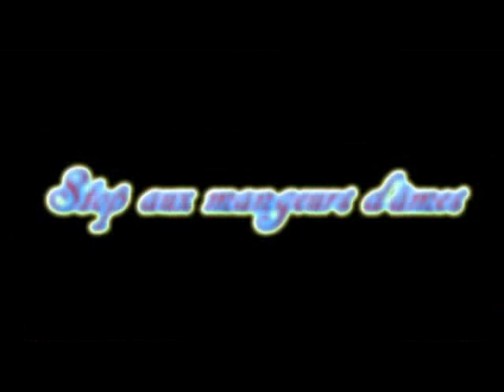MCA: Culte d'action et de grâce du dimanche 13 mars 2016 P3